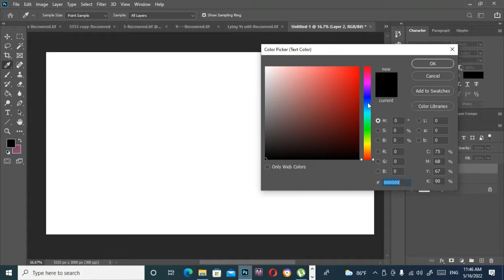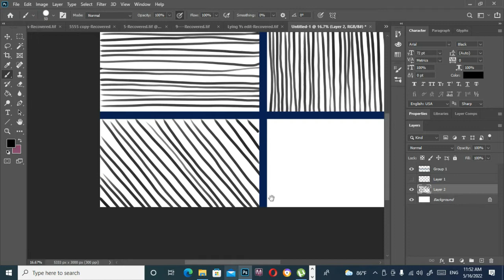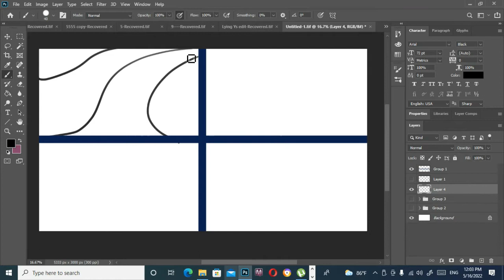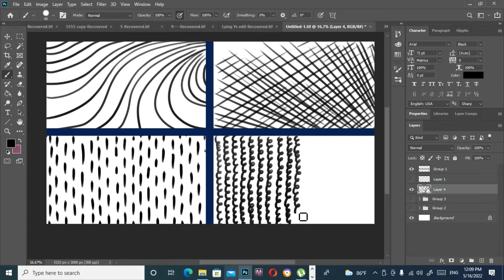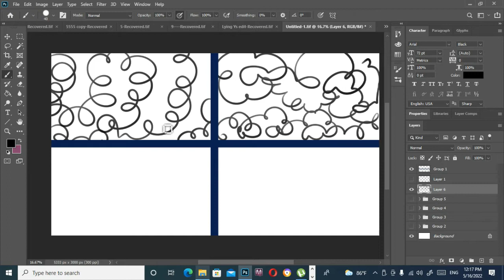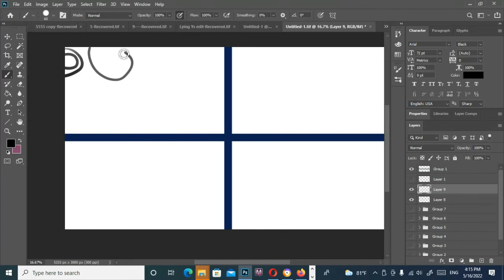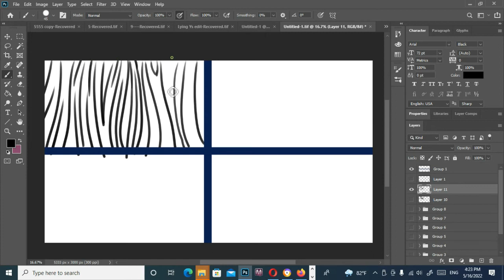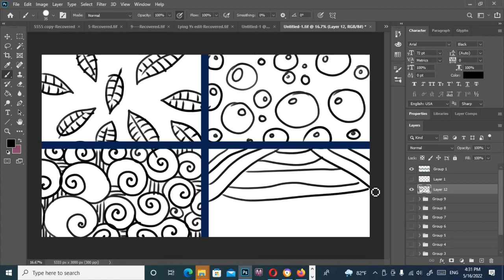Art Lessons Sinhala For Beginners Step By Step - රේඛා අධ්‍යයනය පිළිබඳ මූලික හුරුව.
Hi..Friends In this video ...Art Lessons Sinhala  For Beginners Step By Step - රේඛා අධ්‍යයනය පිළිබඳ මූලික හුරුව.
යාලුවනේ.. මම අද ඔයාලට අරගන ආවේ... චිත්‍ර ඇදීමට උවමන කරන මුලික පියවර කීපයක් .ඔබට හොනඩ් චිත්‍ර ශිල්පියෙක් වීමට නම් මේ අභ්‍යාස කරන්න වෙනවා. ..රේකා ඇඳීම හොඳින් ප්‍රගුණ කලොත් ..චිත්‍ර අදිඅන්න ගොඩක් පහසු වෙනවා. ඉතින් වීඩියෝව ඉවර වෙනකන් බලන්න .

 grade 6 art drawing,grase 7 art drawing. art online classes, minis rupa adina hati, art drade 11, prakasana chithra pastel, grade 8 art, grade art drawing mosthara,bp education grade 9 art drawing, chithra photos
prakashana chithra a/l, minis rupa art, art drawing, mosthara chithraprakashana art, prakashana chithra pastel.  manawa rupa art,